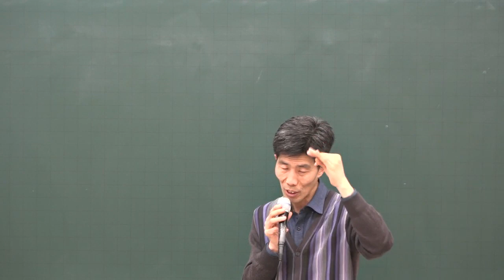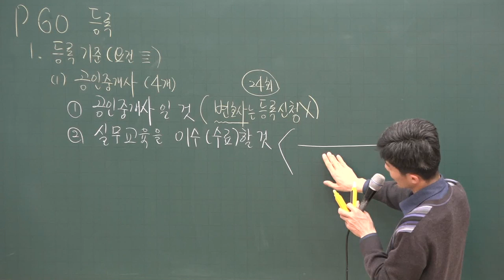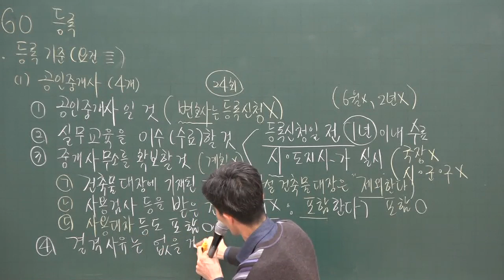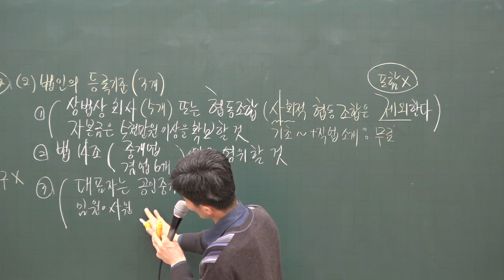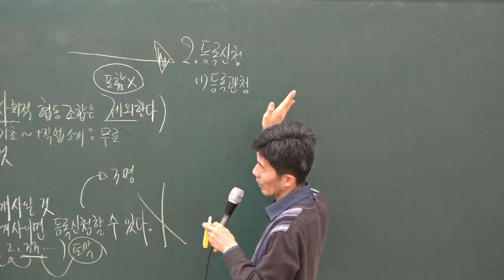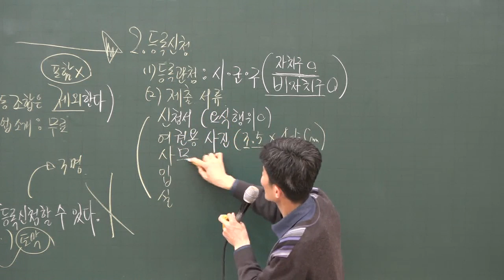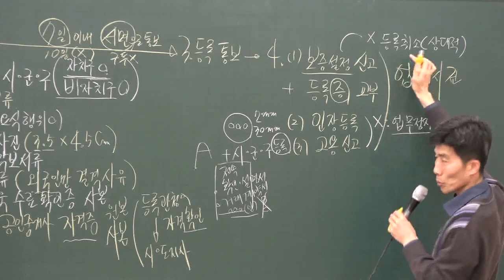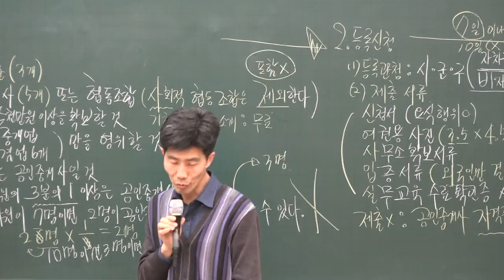[공전무] 2020년 공인중개사법령 및 중개실무 등록, 결격사유 집중이론 1-7